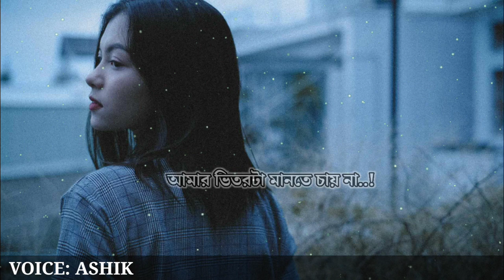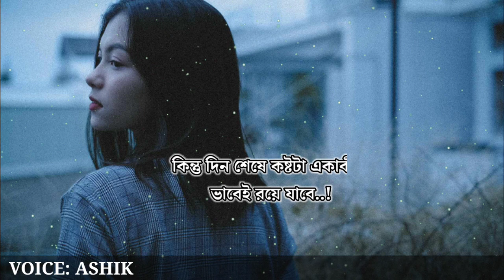মিথ্যে হলেও মিথ্যা হাসিটা দেওয়া উচিত 💔 sad love story bangla | emotional video | sad shayari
যদি একসাথে 100 ভোর দেখায় না হবে তাহলে কেন একবার এসেছিল আমার অন্ধকার জীবনে
যদি একসাথে ১০০ কিলোমিটার তোমার হাত ধরে হাটাই নাই হবে তাহলে কেন আবারও আমাদের মাঝপথে দেখা হলো যদি ১০০ মুহুর্ত রাঙ্গানো নাই হবে তাহলে কেন সেই দিনের সেই বিকেল খেলে এসেছিল আমার অন্ধকার জীবন